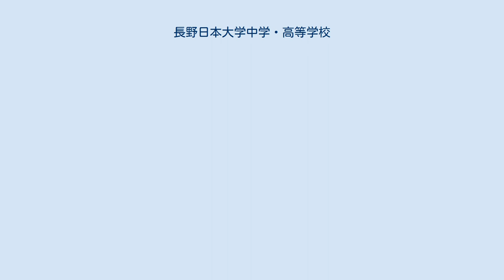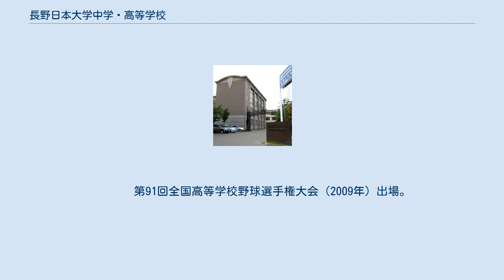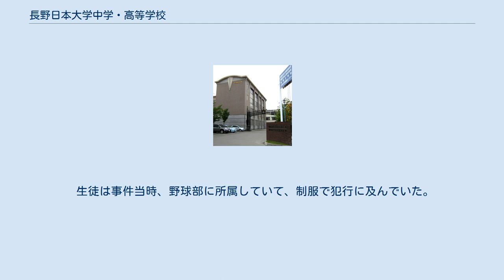長野日本大学中学・高等学校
長野日本大学中学・高等学校（ながのにほんだいがくちゅうがく・こうとうがっこう）は、学校法人長野日本大学学園が経営する長野県長野市東和田にある私立中学校・高等学校。
略称は「長野日大」若しくは「日大」。
旧称は長野中央高等学校。
 中高一貫教育を行っている。
日本大学の準付属校であり、同大学への特別推薦入試制度がある。
 　全日制普通科 　　・特進コース（国公立大、難関私大、医学部医学科への現役合格を目指すコース） 　　・進学コース（日本大学、その他4年生大学への進学を目指すコース） 　　・中高一貫コース（長野日本大学中学校からの内部進学コース） また、高校3年生を除き、年間3回(6・11・2月)定期考査が実施される。
 高校3年生は年間2回(6・11月)実施される。
 現在以下の29クラブが活動している。
 運動部を中心にクラブ活動が盛ん。
野球部は春夏共に甲子園出場経験有り、男子バレーボール部は春高バレーへの出場実実績が有る。
また、陸上競技部や水泳部、剣道部はインターハイに数多く出場している。
 　　野球部 　　　第80回選抜高等学校野球大会（2008年）出場。
ベスト８に進出。
 　　　第91回全国高等学校野球選手権大会（2009年）出場。
ベスト16に進出。
　　　 2019年7月23日に、同校である長野日大高女子バレーボール部の男性顧問が校内で部活の練習中に女子部員3人に体罰を加えていたことが判明した。
 学校側によると7月11日、男性顧問が練習中に女子部員3人それぞれの襟元をつかんで壁などに体を打ち付けたり、その際にその部員達に対して「馬鹿野郎！」などと言い放ったと言う。
男性顧問は信濃毎日新聞の取材に対し、「（部員が自分の）求めているプレーができていなかったため、手を出してしまった」と釈明した。
男性顧問は体罰の事実を認め、学校は3人の生徒と保護者に謝罪し、「和解した」と説明している。
男性顧問は7月20日に顧問を退き、依願退職した。
同校の長野日大中学校の教頭も務めていた。
 2019年10月上旬、1年の男子生徒が長野市内の公園などで数回に渡って女性の身体を触った強制わいせつの疑いで、10月上旬、警察から任意で事情を聴かれ、先月までに書類送検された。
 生徒は事件当時、野球部に所属していて、制服で犯行に及んでいた。
生徒は2019年10月末に自主退学している。
 野球 バレーボール